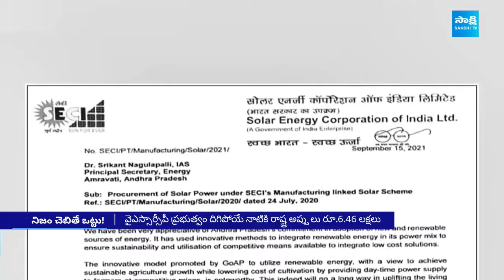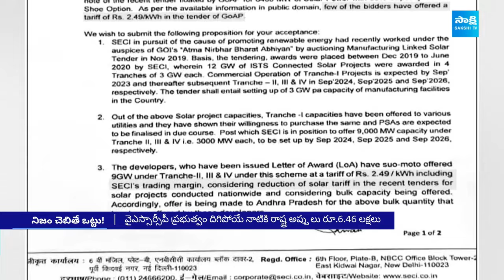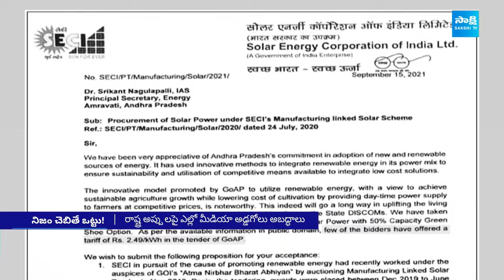Chandrababu Govt Lies | నిజం చెబితే ఒట్టు! | Tirumala Laddu | AP Debts |Land Titling Act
Chandrababu Govt Lies | నిజం చెబితే ఒట్టు! | Tirumala Laddu | AP Debts | Vijayawada Floods | Land Titling Act | @SakshiTV